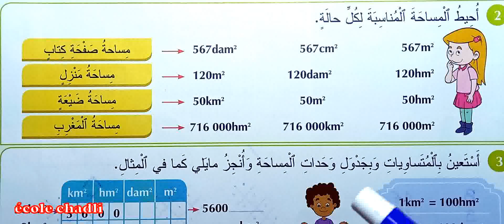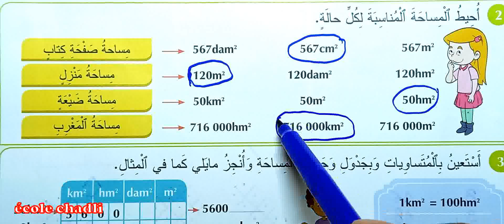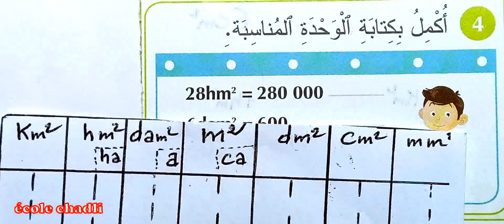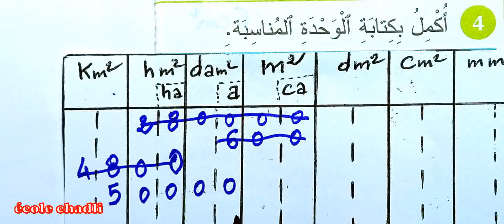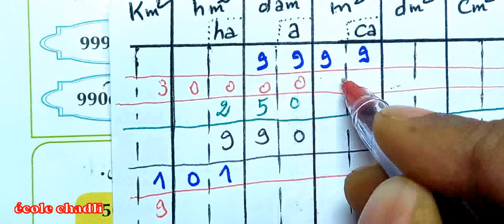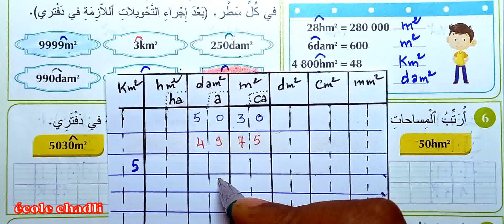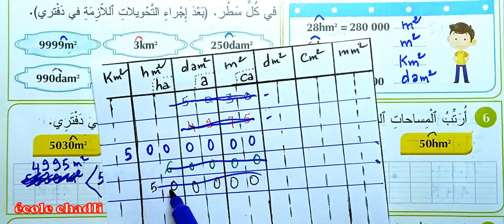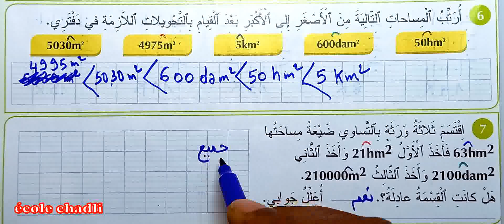المفيد في الرياضيات الرابع ابتدائي الصفحة 30 قياس المساحات المتر المربع ومضاعفاته الطبعة الجديدة 202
école chadli
_______________________________9_____________________________

_______________________________8_____________________________

_______________________________7_____________________________

_________________________6___________________________________

_____________________________5_______________________________

_____________________________4______________________________

_________________________________3___________________________

_________________________________2__________________________